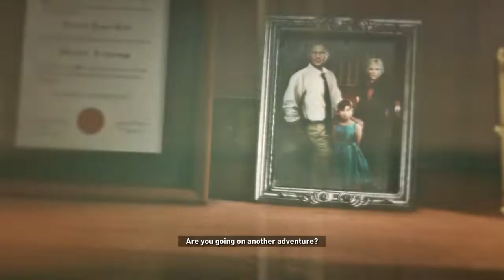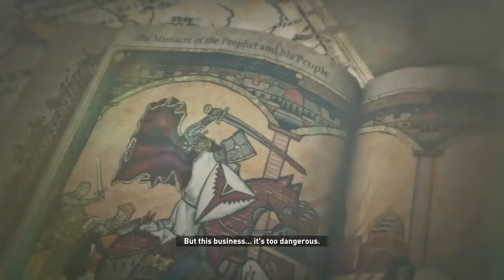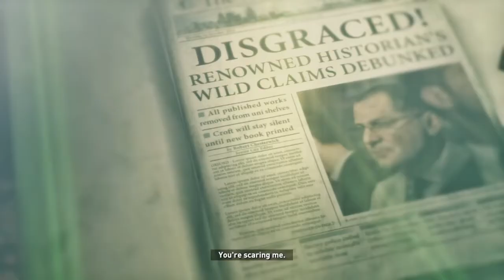Rise of the Tomb Raider part 2 bear eat me i got him back